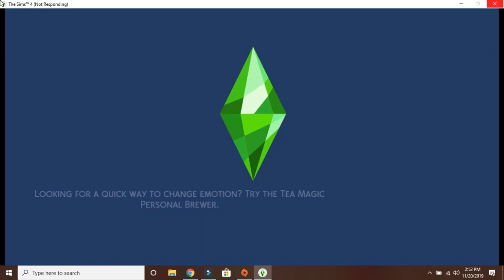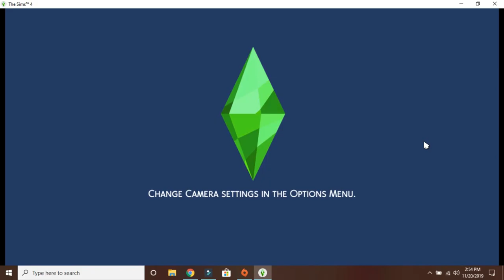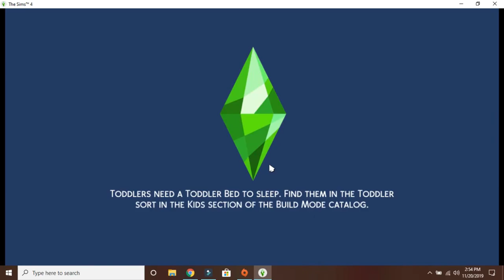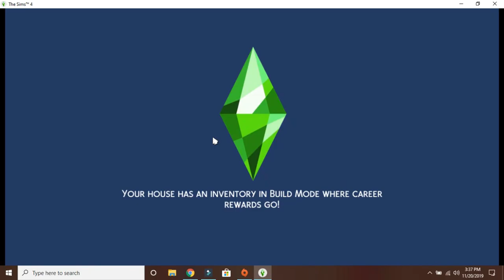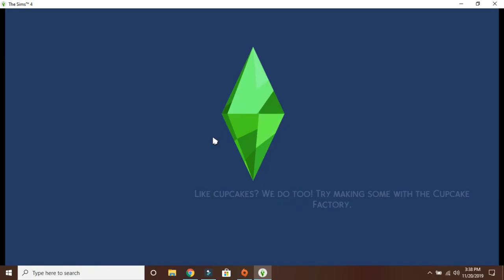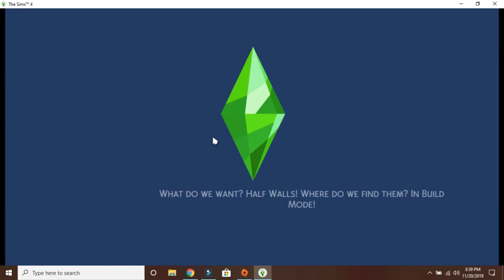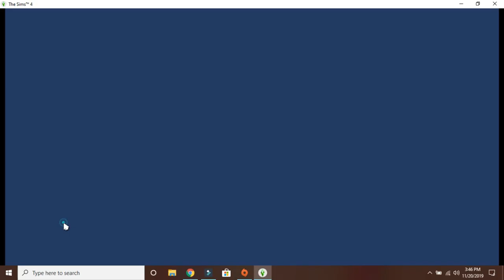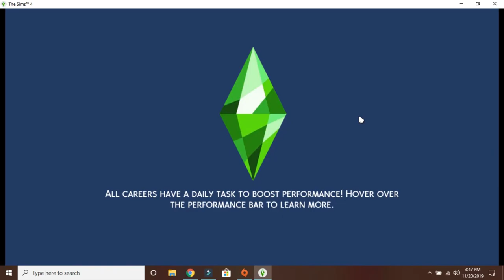Sims 4 Discoverer University Lets Play(Part 11(Computer Science))